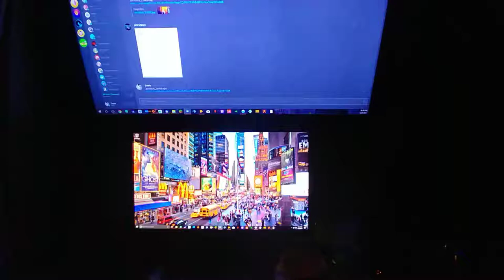LG G6 60FPS Video